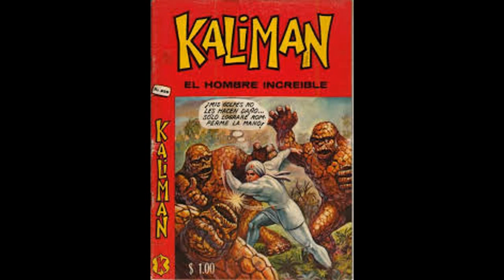Tetópolis: dictadura vs democracia (fragmento)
Programa transmitido el día viernes 28 de abril del año 2017.